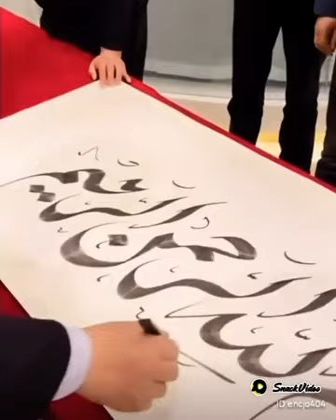July 18, 2021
Mehwish Hyatt: